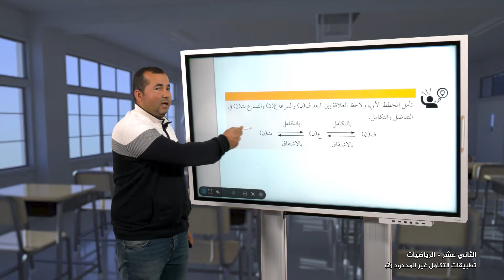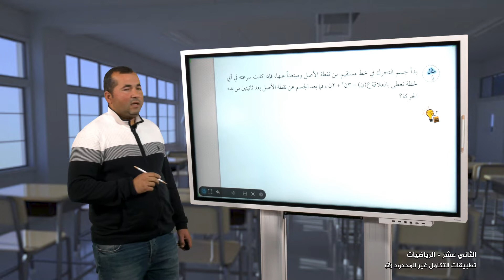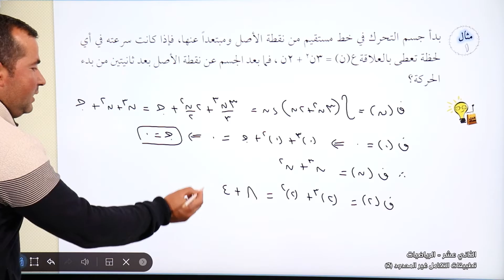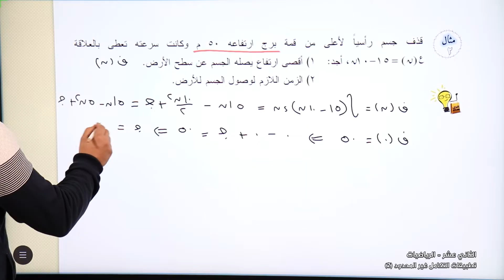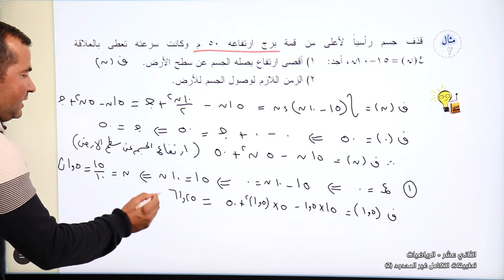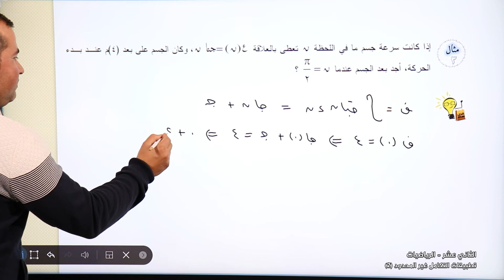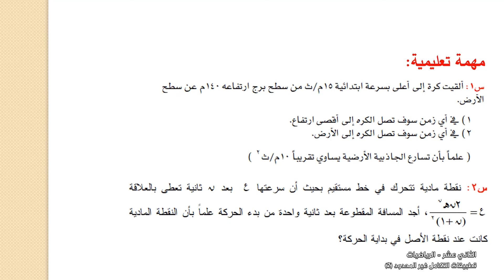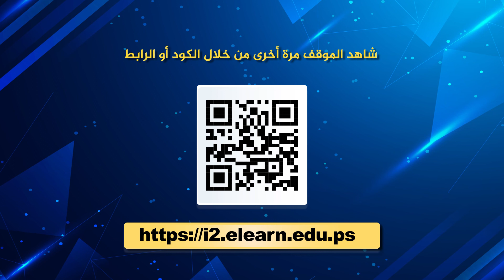-2022- درس 6 | تطبيقات التكامل غير المحدود (2) | الصف 12 | الفصل 2 | الرياضيات